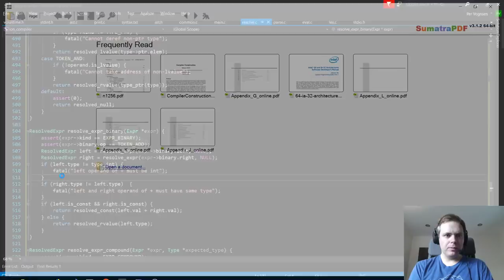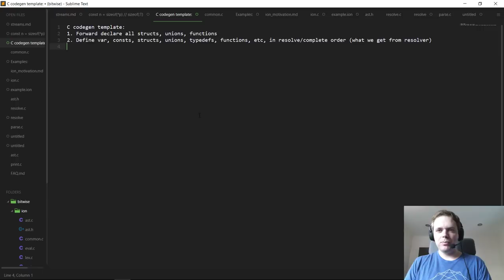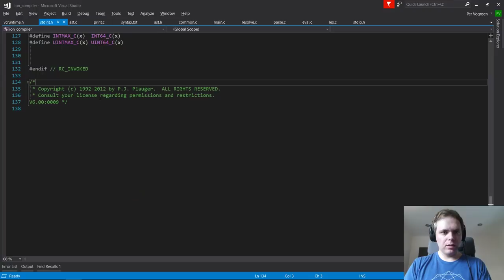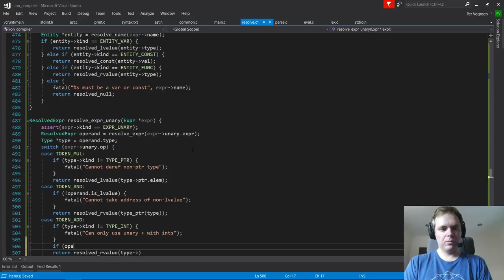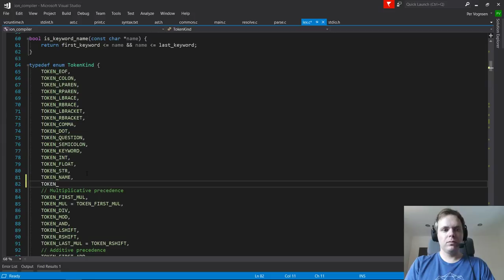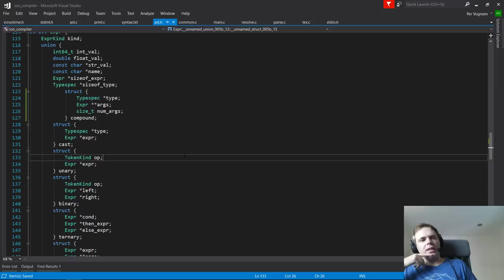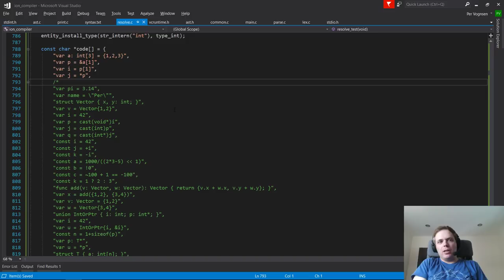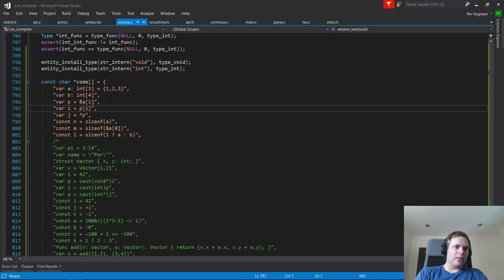Bitwise Extra, Day 8: Type Checking/Inference, Constant Evaluation